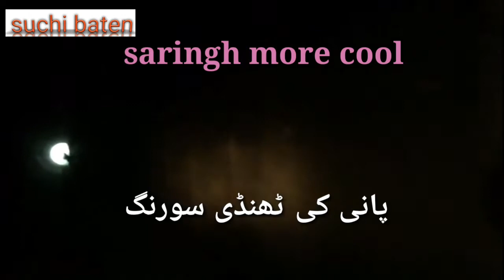How to Asmbhli Dam see SuchiBatenاسمبلی ڈیم کی طرف سفر اور ڈیم کی سیر ہ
Very beautiful journey Take a complete tour of the dam and it is a tremendous area Sarsbaj Pahad beautiful roads and cool weather Come see a lot to see you And like our channel subscribe